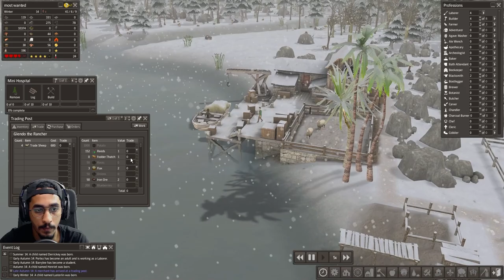شرح وتختيم بانيشد #6 (بدينا بالصناعات القوية) افضل لعبة سرفايفل وبناء مدن 😱🔥 || BANISHED